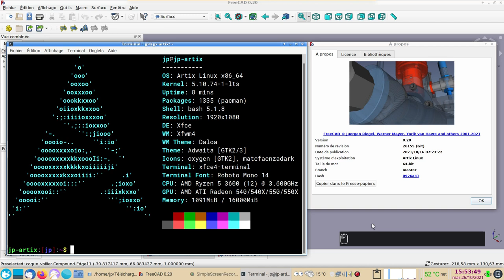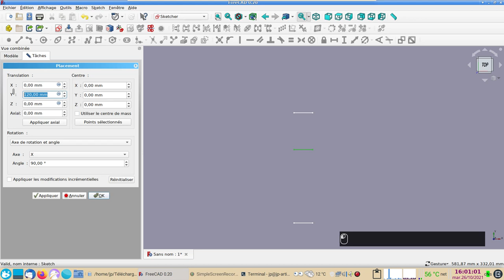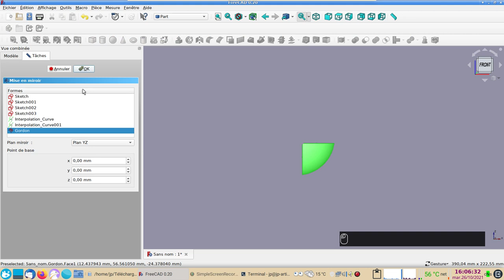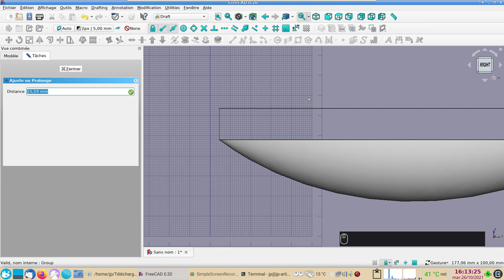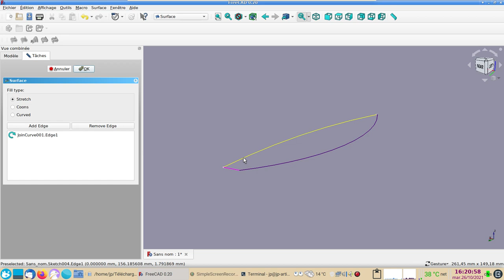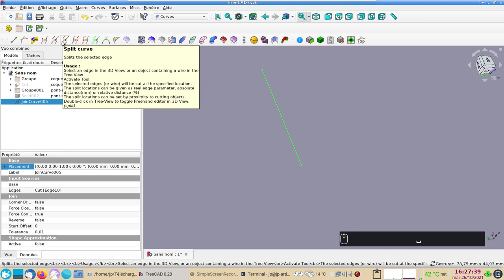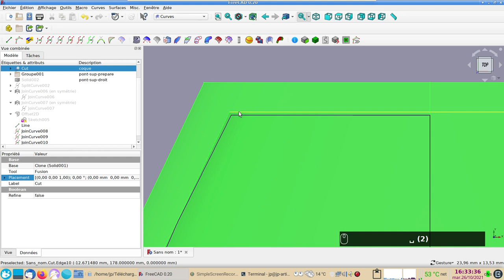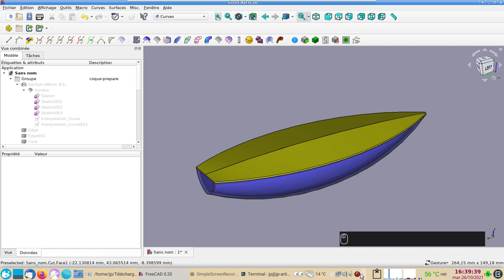FreeCAD 0.19-0.20 : coque pour bateau imprimable en 3D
Comment créer une coque pour un voilier modèle réduit imprimable en 3D.
Les ateliers utilisés : Sketcher, Curves, Surface, Draft et Part.

Note : Pour pouvoir diviser une ligne avec "Split curve", il suffit tout simplement de la sélectionner dans la vue 3D puis de cliquer sur l'icône (pas besoin de sélectionner d'abord les extrémités de la ligne - merci à Daniel B.)